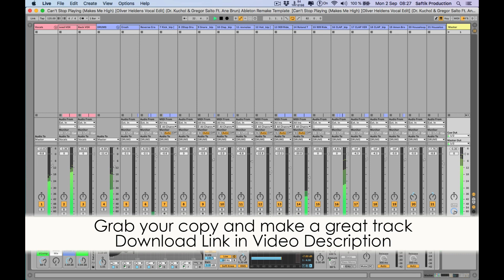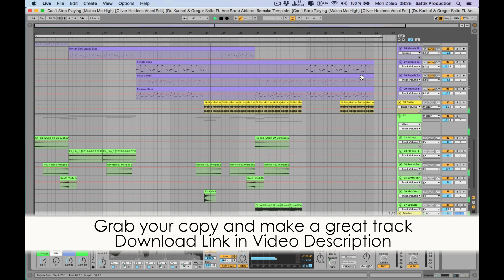Can’t Stop Playing (Makes Me High) Ableton Remake Dr Kucho! & Gregor Salto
Description
Get maximum inspiration and remix possibility with this quality remake and vocal cover of Can’t Stop Playing (Makes Me High) By Oliver Heldens, Dr. Kucho! & Gregor Salto Ft. Ane Brun. The project files include the Acapella re-recorded by a professional singer, split into lead and backing vocals, along with all the MIDI part for all instruments. All sounds are from Ableton Live Native Plugins. So you can either edit / re-arrange the high quality audio or insert your own instruments to the Midi parts and create a remix of your own in minutes! Additionally you can use the acapella in your own DJ Mixes, bootlegs, mashups and Live performances! This project is meant as an educational tool and all of the publishing and copyrights are owned by the original author

Product Specs
DAW: Ableton Live 10.1
BPM: 125
Root Key: D#
Length: 2:37
Audio Channels: 21